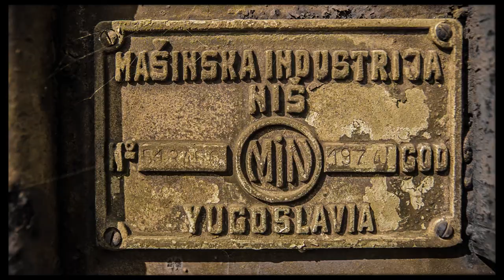BAiLdSA - Balkan Express (Ride the train) Official Video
Video Creation: Who Shoot Ya

Featuring Dimitris Kontos.

Music, Lyrics: BAiLdSA

Thanos Gountanos: guitar, vocals
Yiannis Vamvakas: accordion, hammond
Dimitris Havlidis: trumpet
Yiannis Ioannidis: bass
Yiannis Gountanos: drums

Guest musicians:
Paschalis Karvounaris - trumpet
Giorgos Kortsinidis - davul

Recorded and mixed at "The Sonic Ark" studio, Thessaloniki, Greece by Nikodemos T.
Mastered at “Odeon Μastering” by Apostolos Siopis.
Produced by Nikodemos T.

Lyrics:

ride your dream, ride the train, ride the balkan express
free your mind, take your time, there’s no other address
let this wagon take you to another universe
i couldn’t confess
you can never be sure just guess
acid trip i am a mess... yes
rainbow color caress
obsess, compress, process
impress, less stress

ride the balkan express
ride the train

a gypsy band, a lot of wine, flying wedding dress
dancing people till the morning, happy nonetheless
crazy music take me to another universe
i couldn’t confess
empty bottles i am a mess... yes
there’s no space for depress
possess, oppress
suppress, s.o.s.

ride the train